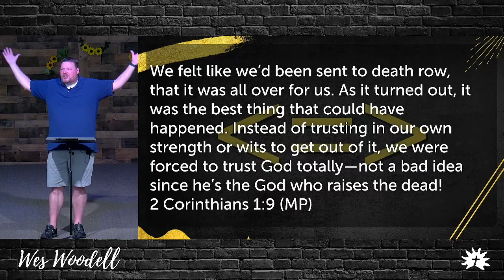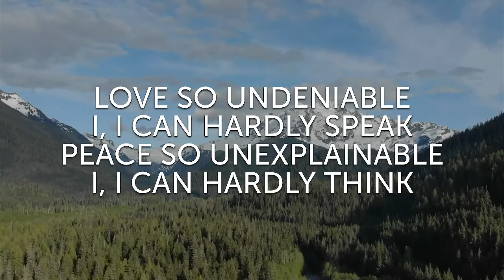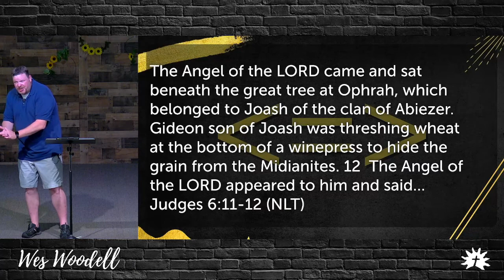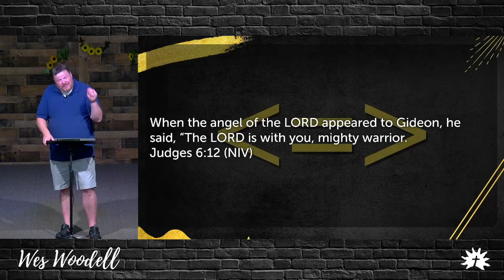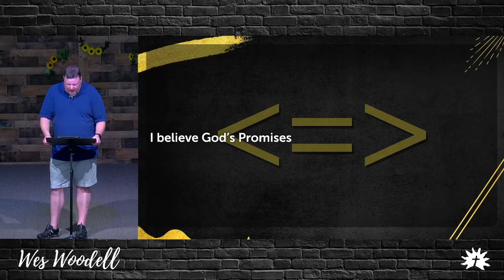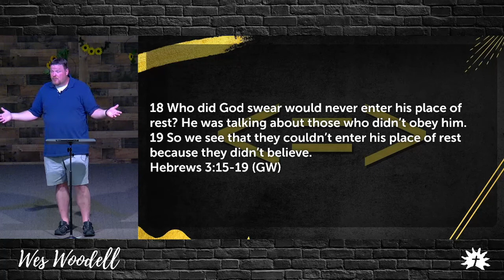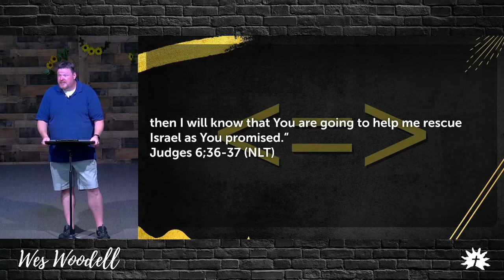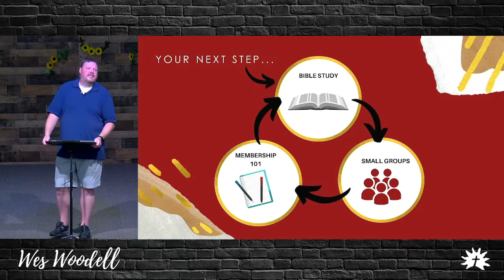Less is More #2 of 4: Less Trust In Self - More Trust In God Part 1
Lesson presented at The Crossings Church Collinsville in Collinsville, IL – a non-denominational church that meets Sunday mornings at 2002 Mall Street, Collinsville, IL just outside of St. Louis. For more like this, visit the sermons page at crossingscollinsville.com

We’ve provided a set of notes in order to help you follow along with the sermon today!

After the sermon please fill out the Crossings Communication card and someone from the church who is in your neighborhood can help you get connected.

Services are every Sunday @10:00 AM and you can join us online or at 2002 Mall St. in Collinsville IL behind the Home Depot and Wal-Mart.

You can follow us online @CrossingsCVille on Twitter and Instagram.